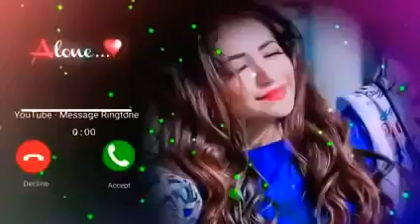New message😋 Ringtone | Best👌 sms tone | Notification🔔 Ringtone | notification sound(4)